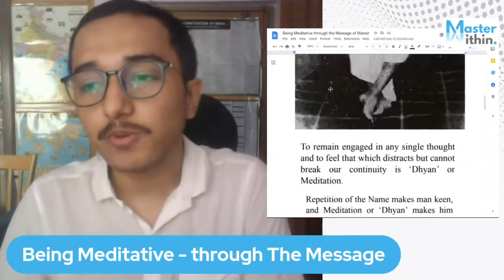The basics of meditation